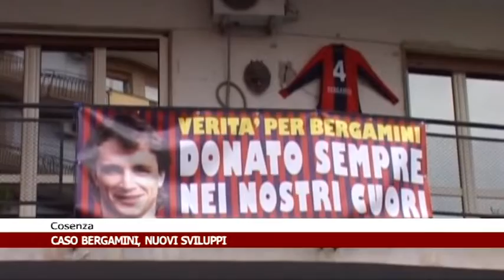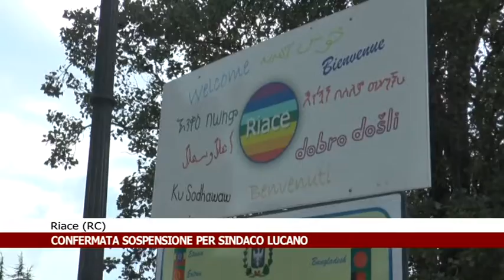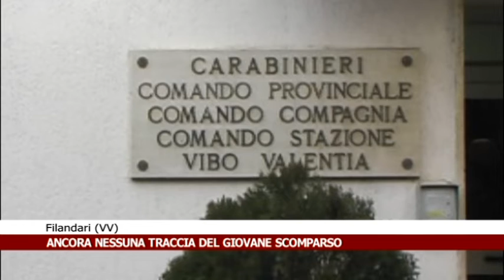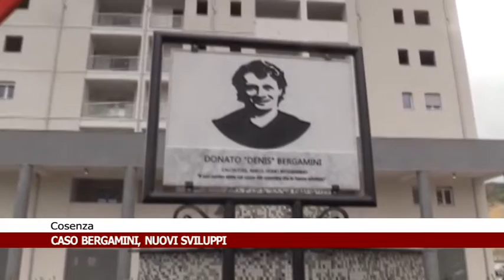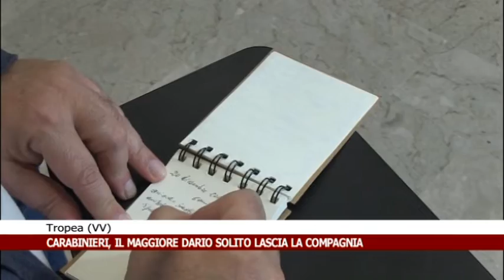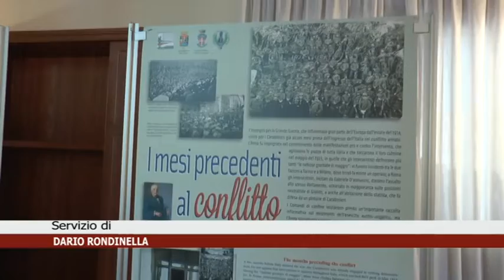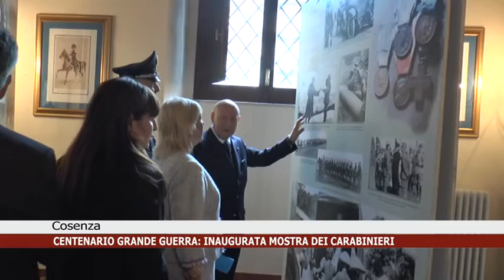Calabria News 24 Informa - edizione della sera